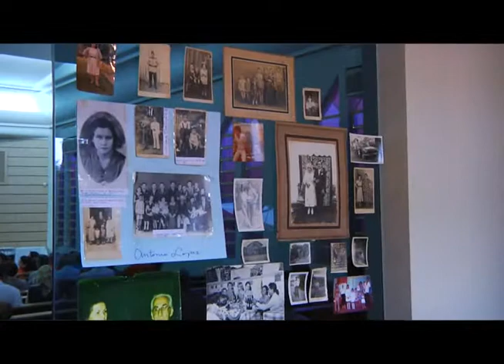Dia do Idoso ANP